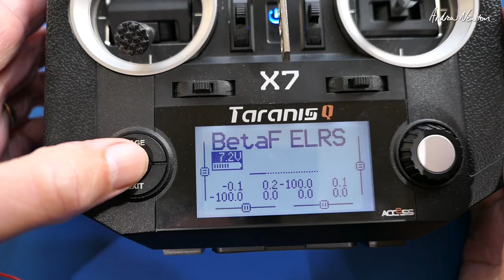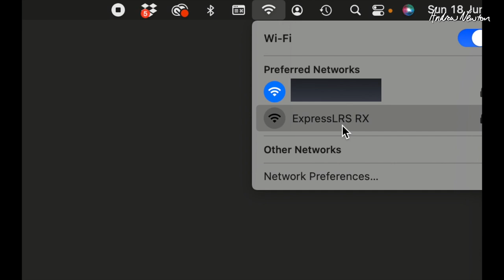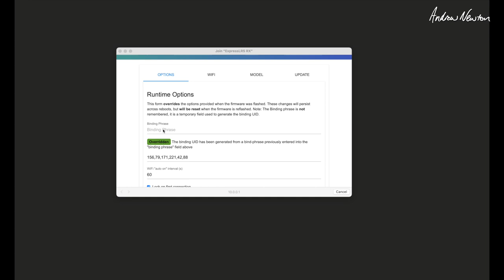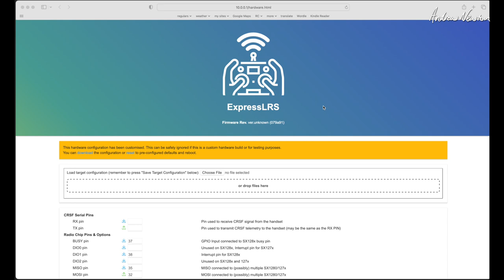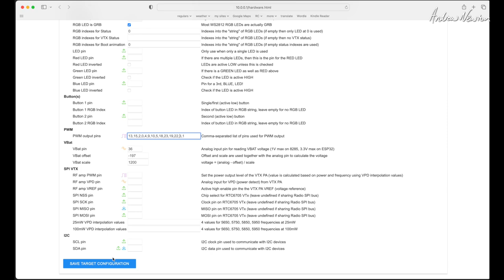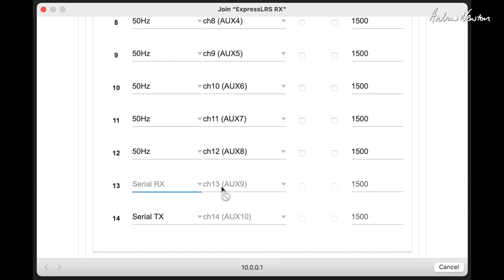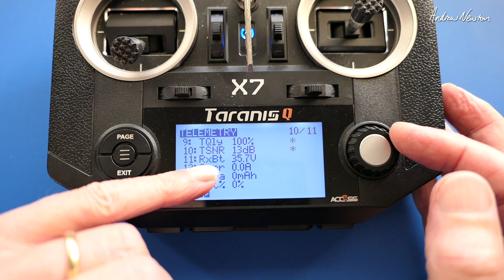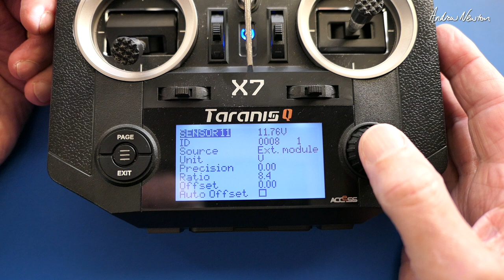BetaFPV SuperP ELRS 14ch PWM Receiver with SBUS CRSF I2C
BetaFPV SuperP 14ch PWM diversity Receiver with SBUS CRSF serial output option and I2C sensor input option.

This is a fun hobby for me, not a money making venture.